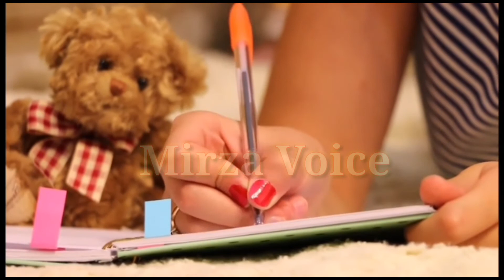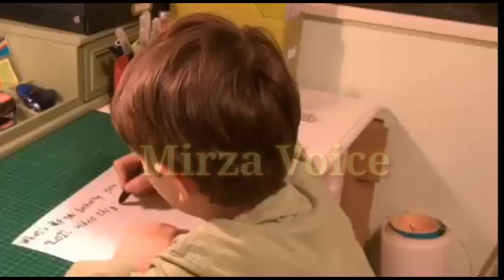इस घर को आग लग गयी घर के चिराग से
By Shoaib Mirza.
Samaj me teacher ustad reedh ki haddi hota hai,
Jab uska Adab, uski izzat hi nai rahegi to samaj Aage nai badh sakta.
Video pasand Aaye to share zaroor Karen.